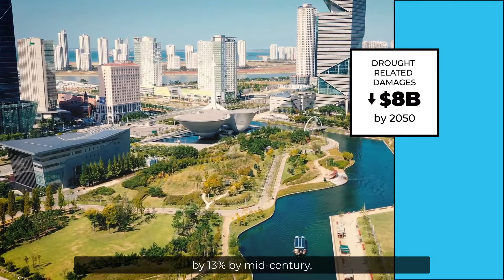Building water safe cities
Climate change, urbanisation and population growth are causing water availability and safety issues in cities around the world. Of all natural hazards, flood and drought affected the most people between 2000 and 2019. Around 1.65 billion people were impacted by floods and 1.43 billion by drought.

However, there is something that cities can do to save lives, improve urban resilience, and slash flood and drought-related damages. By taking urgent action and implementing readily available solutions, such as water permeability and flood protection, improving water-system efficiency and incorporating climate risk into urban planning, cities can protect their residents, improve urban resilience and drastically cut costs associated with urban damages.